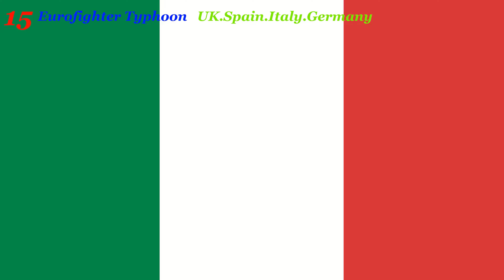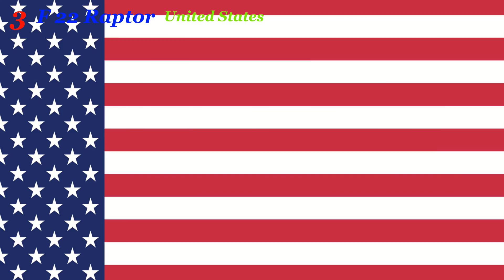Top 30 Heaviest Fighter Jets In The World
Top 30 Heaviest Fighter Jets
currently operational 30 fighter jets at 25 ranks by maximum take off weight
number 25,t 50 golden eagle.country of origin,south korea.maximum take off weight,12300 kilograms or 27100 pounds
number 24,jf 17 thunder.country of origin,pakistan.maximum take off weight,13500 kilograms or 29800 pounds
also number 24,hal tejas.country of origin,india.maximum take off weight,13500 kilograms or 29800 pounds
number 23,Dassault mirage 3.country of origin,france.maximum take off weight,13700 kilograms or 30200 pounds
also number 23,Dassault  mirage 5.country of origin,france.maximum take off weight,13700 kilograms or 30200 pounds
number 22,saab jas 39 gripen.country of origin,sweden.maximum take off weight,14000 kilograms or 30900 pounds
number 21,IAI kfir.country of origin,israel.maximum take off weight,16200 kilograms or 35700 pounds
number 20,Dassault mirage 2000.country of origin,france.maximum take off weight,17000 kilograms or 37500 pounds
number 19,Mikoyan mig 29.country of origin,russia.maximum take off weight,18000 kilograms or 39700 pounds
number 18,f 16 Fighting Falcon.country of origin,USA.maximum take off weight,19200 kilograms or 42300 pounds
number 17,Mitsubishi f2.country of origin,japan.maximum take off weight,22100 kilograms or 48700 pounds
number 16,Chengdu j 10.country of origin,china.maximum take off weight,23000 kilograms or 50700 pounds
number 15,eurofighter typhoon.country of origin,UK ,spain, italy ,germany.maximum take off weight,23500 kilograms or 51800 pounds
number 14,f 18 super hornet.country of origin,USA.maximum take off weight,23540 kilograms or 51900 pounds
number 13,dassault rafale.country of origin,france.maximum take off weight,24500 kilograms or 54000 pounds
also number 13,Mikoyan mig 35.country of origin,russia.maximum take off weight,24500 kilograms or 54000 pounds
number 12,Shenyang fc 31.country of origin,china.maximum take off weight,28000 kilograms or 61700  pounds
number 11,Sukhoi su 27.country of origin,russia.maximum take off weight, 30450 kilograms or 67100 pounds
number 10,f 15 strike eagle.country of origin,USA.maximum take off weight,30840 kilograms or 68000 pounds
number 9,f 35 lightning.country of origin,USA.maximum take off weight,31751 kilograms or 70000 pounds
number 8,Chengdu j 15.country of origin,china.maximum take off weight,32500 kilograms or 71650 pounds
number 7,Chengdu j 11.country of origin,china.maximum take off weight,33000 kilograms or 72800 pounds
number 6,Sukhoi su 30.country of origin,russia.maximum take off weight,34500 kilograms or 76000 pounds
also number 6,Sukhoi su 35.country of origin,russia.maximum take off weight,34500 kilograms or 76000 pounds
number 5,Sukhoi su 57.country of origin,russia.maximum take off weight,35000 kilograms or 77000 pounds
also number 5,chengdu j 16.country of origin,china.maximum take off weight,35000 kilograms or 77000 pounds
number 4,Chengdu j 20.country of origin,china.maximum take off weight,37000 kilograms or 81600 pounds
number 3,f 22 raptor.country of origin,USA.maximum take off weight,38000 kilograms or 83500 pounds
number 2,Sukhoi su 34.country of origin,russia.maximum take off weight,45100 kilograms or 99400 pounds
number 1,Mikoyan mig 31.country of origin,russia.maximum take off weight,46200 kilograms or 1018000 pounds